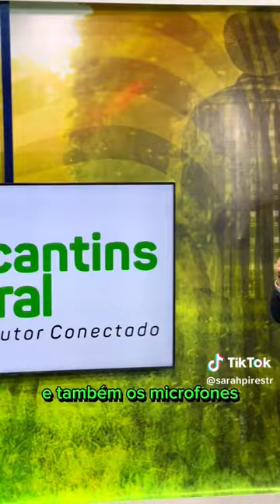TV Norte Tocantins | Tocantins Rural | SBT Agro | SBT Ao Vivo